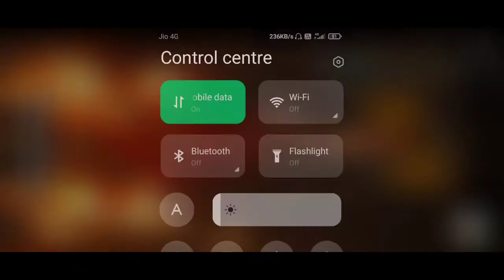FREE FIRE NEW EVENT 2020||MY FIRST MATCH OF GERENA FREE FIRE